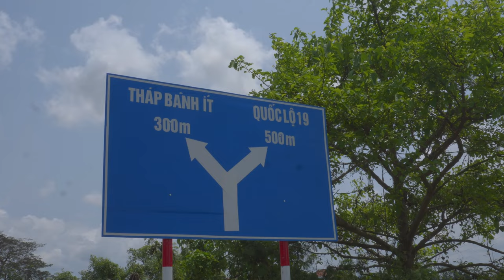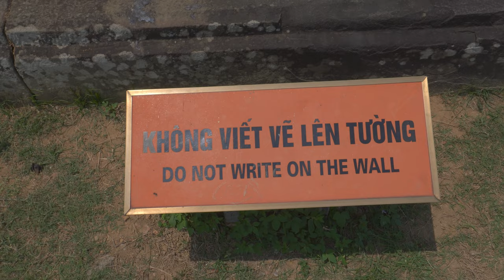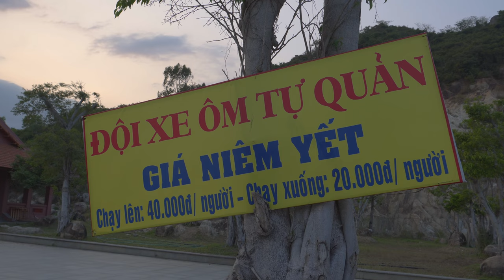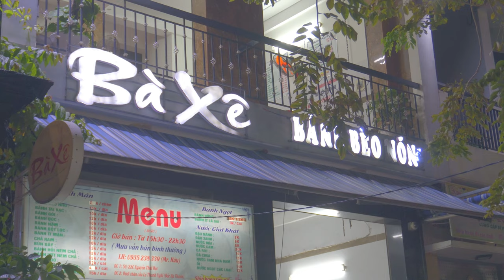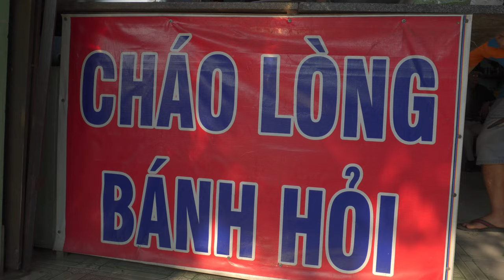Bình Định - Hành Trình Khám Phá Quy Nhơn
Trong dịp về quê, mình có cơ hội ghé thăm Bình Định, nhưng do thời gian gấp rút nên không quay được nhiều cho các bạn xem, nếu có sai xót gì trong nội dung, mong được góp ý.
Mình là Gió, 1 người thích đi đây đi đó.
► Lịch đăng video hàng tuần:
Thứ 6: Trailer (18h00)
Thứ 7: Video đầy đủ (19h00)

 ❤️Cảm ơn vì đã ở lại cùng Hành Trình của mình🥰.

6HFU3NZ2O9YUXNRB
Z6NFWAQAAF2EO8ZG
F95OY40LMWRHQDCM
AXO8JDRYG4WRM0UA
BDMUO2VZULKOIPR5
► Video Flycam